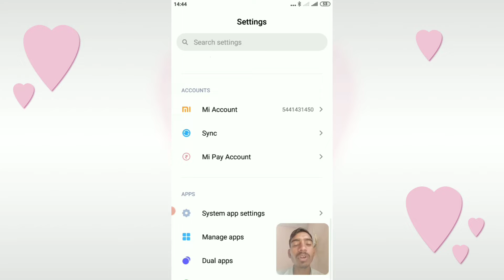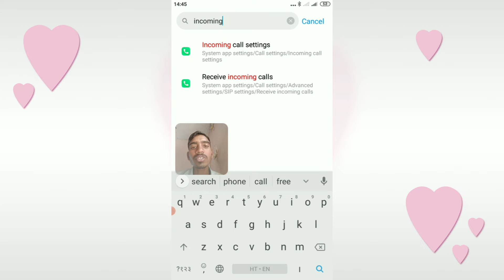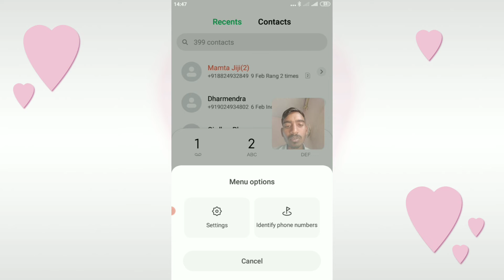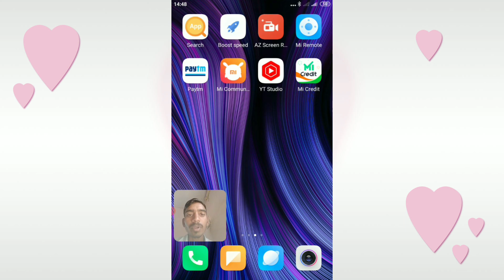WhatsApp Call Problem Solve Screen off during whatsapp call screen turns off during whatsapp call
1. screen turns off during whatsapp video call
2. screen off during whatsapp call
3. screen goes off during whatsapp call
4. screen goes off during whatsapp video call
5. whatsapp call screen off
6. whatsapp video call screen off
7. whatsapp

whatsappcall whatsapp callscreenoff problem